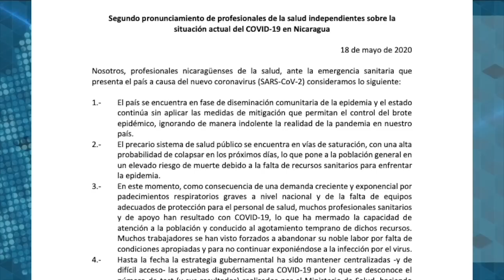La renuncia del Dr. Adolfo Díaz: la mayoría de médicos en hospitales apoyan prevención del covid-19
El Dr. Adolfo Díaz renunció a su cargo en el Hospital Lenín Fonseca, en solidaridad con los médicos despedidos y afirma que la mayoría del personal médico apoya la prevención del covid-19.